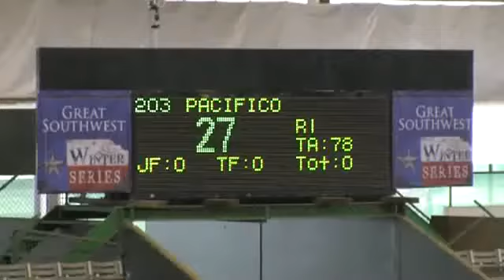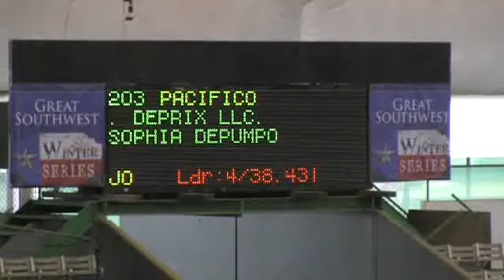Video of PACIFICO ridden by SOPHIA DEPUMPO from ShowNet!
PACIFICO ridden by SOPHIA DEPUMPO at Great SouthWest Winter Series I 2014.  This round is from class 239, Lo Jr/AO Jmpr and finished 6 of 11.